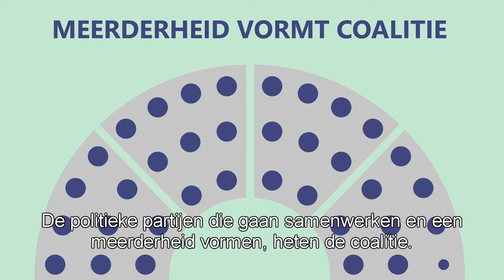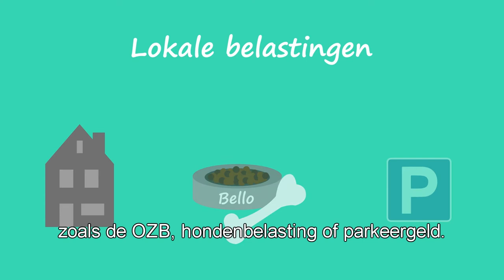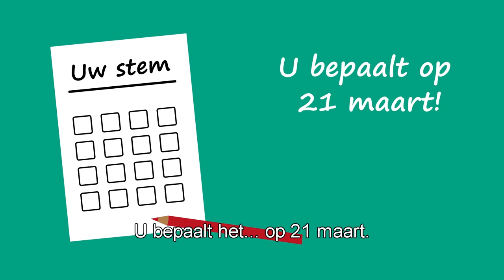Gemeenteraadsverkiezingen Ede 21 maart - kom stemmen!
Op 21 maart is het zover: de gemeenteraadsverkiezingen 2018. Waarom is het belangrijk dat u gaat stemmen? En wat doet een gemeenteraad eigenlijk? Bekijk het in dit filmpje.